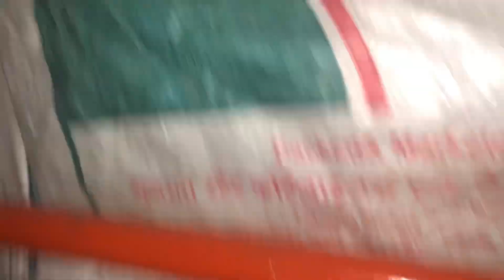Adhi ziri wadti ajj🌾|| johndeere lift problem hogi🥲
- Welcome to our Punjabi vlogs channel! Join us on our exciting journey as we explore and document our daily lives, adventures, and cultural experiences. From mouthwatering food tours to thrilling travel escapades, we bring you a slice of Punjabi life. Get ready to immerse yourself in our vibrant culture and traditions.